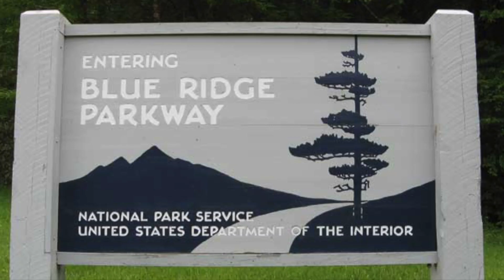Blue Ridge Parkway by Motorcycle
Riding Harley-Davidson motorcycles on the Blue Ridge Parkway from Obids, NC to Roanoke, VA